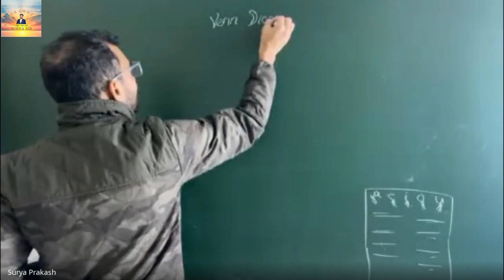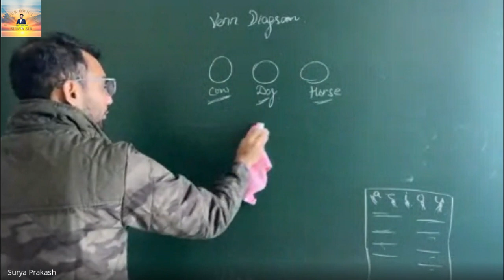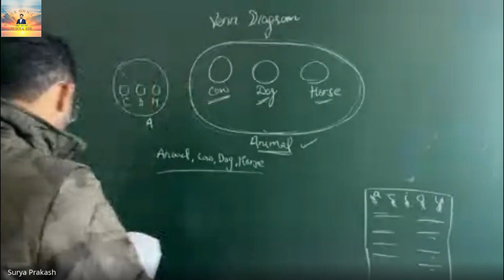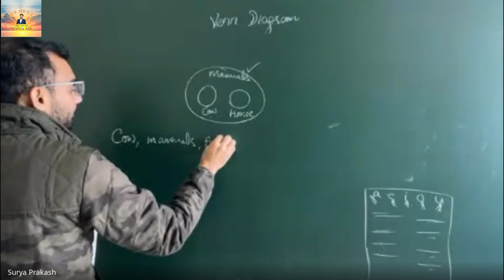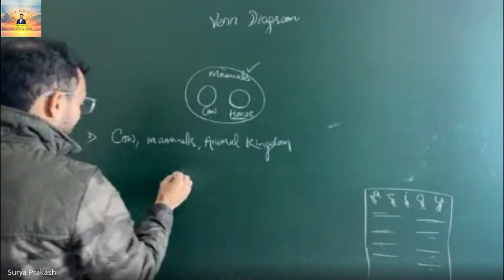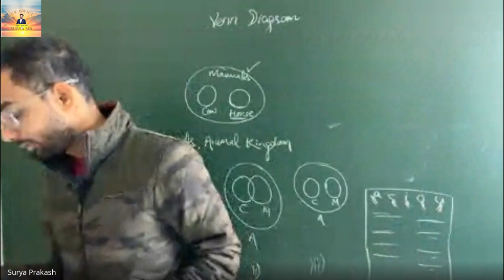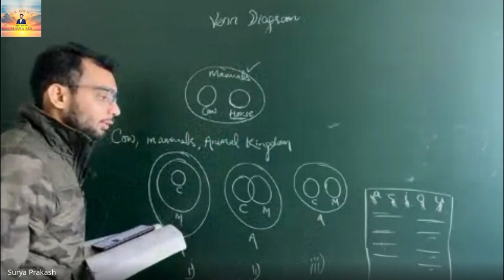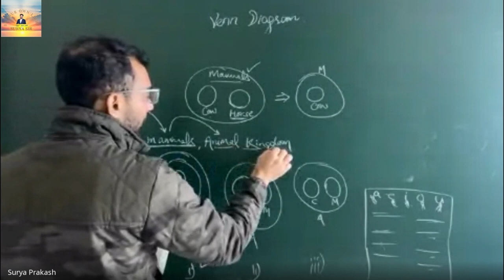Venn Diagram frequently asked question by Surya Sir - (Part-2)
Get the best coaching for best results

Quality education only